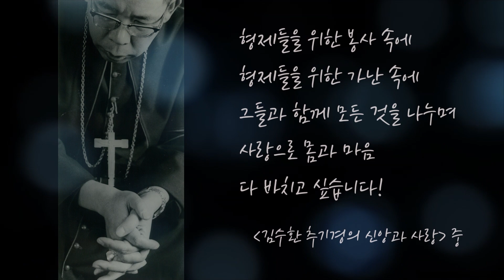김수환 추기경의 꿈과 소망, 성체성사 주님처럼 생명의 빵과 밥이 되는 봉사의 삶, 우리 시대의 바보 故김수환 추기경 추모영상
바보 김수환 추기경의 꿈과 소망은 무엇일까요? 예수 그리스도의 이콘이 되는 삶! 성체성사의 주님처럼 생명의 빵이 되는 삶! 모든 이의 밥이 되는 봉사와 가난의 삶! 바보 김수환 추기경님 추모 영상

"주님, 당신이 보고 싶습니다. 당신과 만나고 싶습니다. 당신과 함께 살고 싶습니다. 목숨 다하는 그날까지 당신과 함께 영원을 향하여 걷고 싶습니다. 형제들을 위한 봉사 속에, 형제들을 위한 가난 속에 그들과 함께 모든 것을 나누면서 사랑으로 몸과 마음 다 바치고 싶습니다."
- '김수환 추기경의 신앙과 사랑' 제1권 中

"나의 주교 표어 ‘너희와 모든 이를 위하여’ 하는 그 말씀 그대로, 주님처럼, 성체성사의 주님처럼 생명의 빵이 되는 삶, 모든 이의 밥이 되는 삶을 살아야 한다. 하느님이 원하시는 대로 살아계신 그리스도의 이콘이 되어야 할 것이다.“
- CPBC 가톨릭평화방송 뉴스 中

별이 된 바보가 보고 싶습니다.

※ 자료화면 협조
- CPBC 가톨릭평화방송
- 천주교 서울대교구 문화홍보국

천주교 서울대교구 사목국은 故김수환 추기경 선종 10주기 추모 영상 미니다큐 "김수환 추기경 말씀 묵상"을 제작하였습니다.

우리 시대의 큰 어른이셨던 바보 김수환 스테파노 추기경님의 생전 말씀, 사진, 영상을 만나보세요.